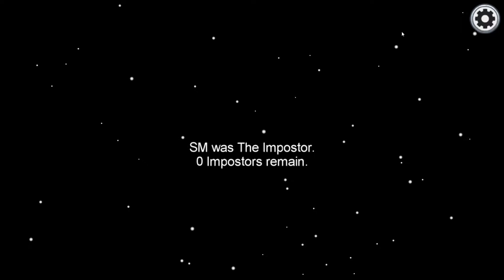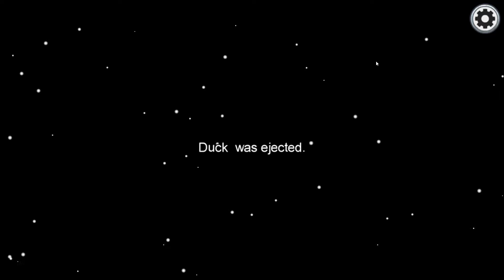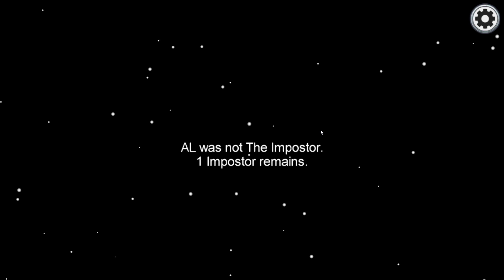AMONG US - One Impostor Gameplay [No Commentary]